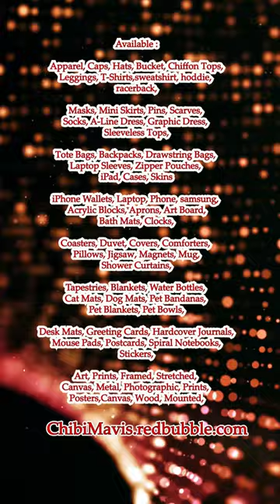Adorable Orange Cat Warrior #1